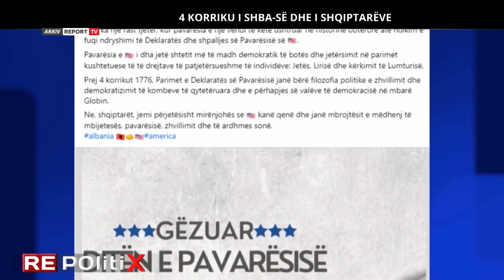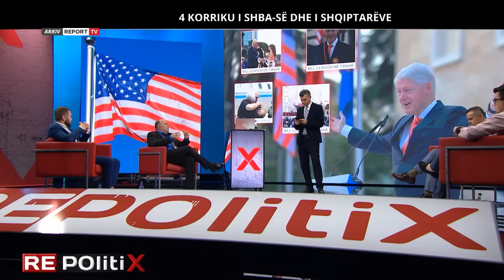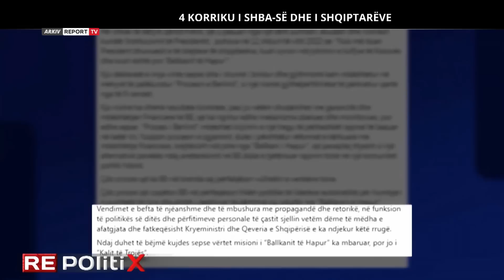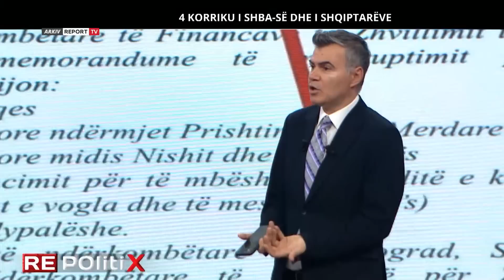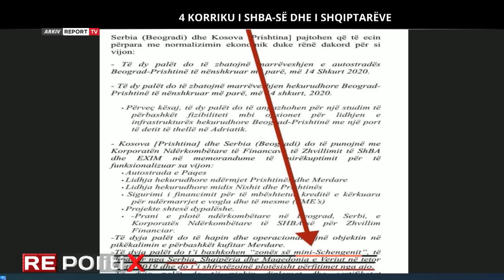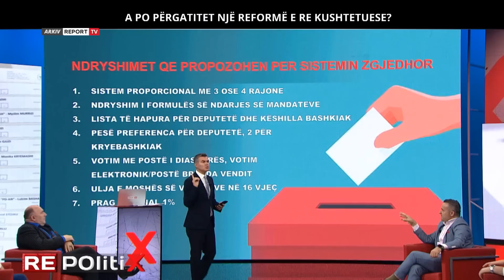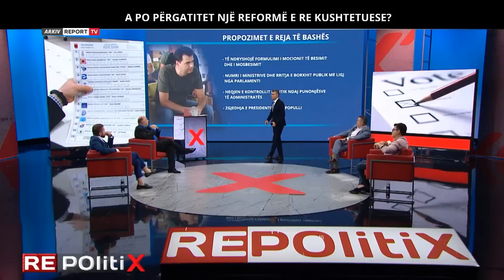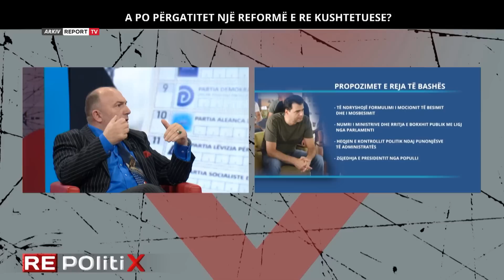Repolitix - 4 korriku i SHBA-së dhe i shqiptarëve (4 korrik 2023)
Vizita e ish presidentit amerikan Bill Clinton në Tiranë është mirëpritur nga pjesa më e madhe, por kishin edhe të tjerë që kritikonin dhe dukej se po krijonin frymë anti amerikane. Për këtë është diskutuar mbrëmjen e sotme në ekranin e Report Tv në emisionin ‘Repolitix’.